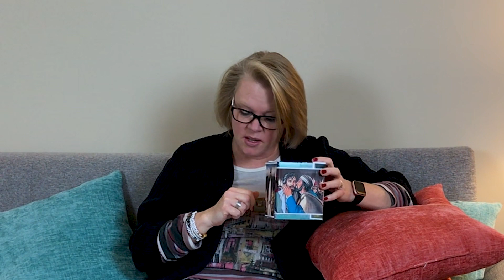Easter Family Devotional - Preschool - Day 6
Focus on the power of the resurrection this Easter.  A 15-day family devotion.

Includes:
-Guided Scripture Reading
-Conversation Starters
-Prayer Prompts